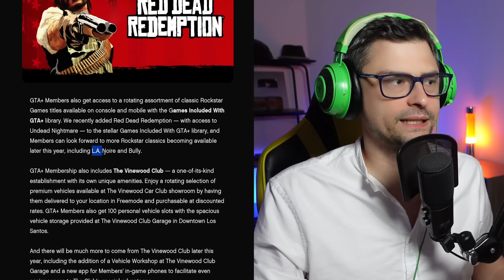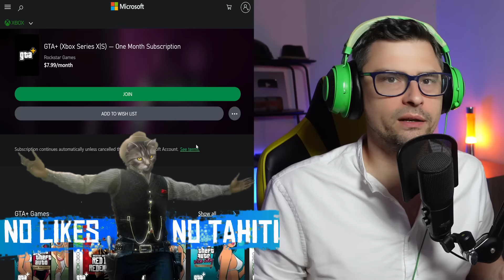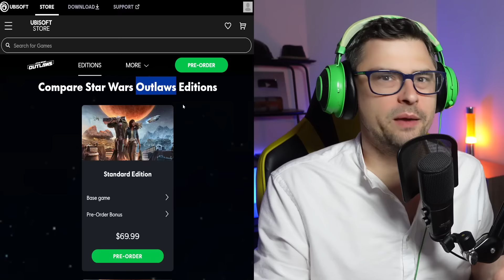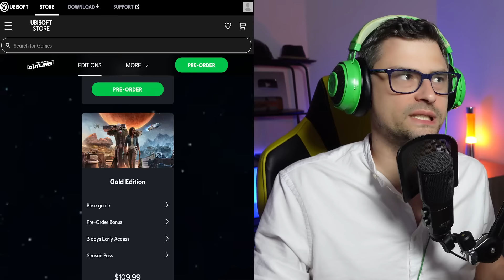Rockstar Raises Prices!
So that's why Rockstar added Red Dead Redemption 1 to GTA+ few weeks ago! Rockstar are getting ready for GTA VI release - they just increased price to GTA+ subscription service on Xbox X.